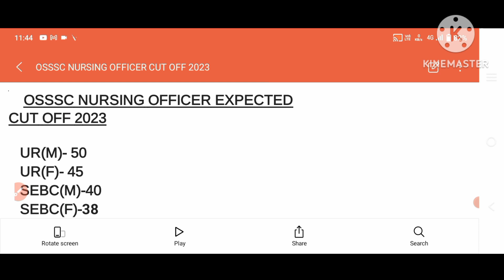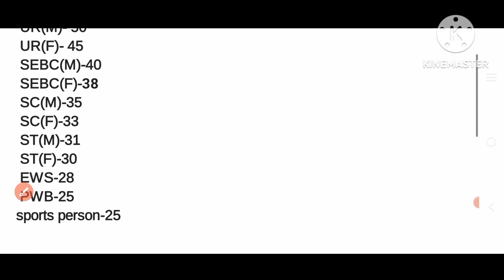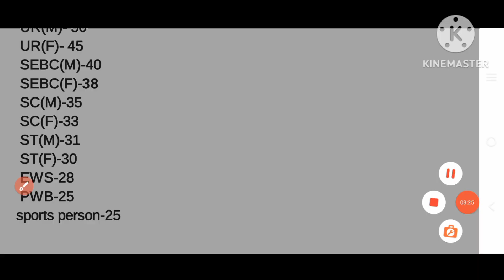OSSSC NURSING OFFICER 2023||Expected Cutoff 2023||Official Result 2023